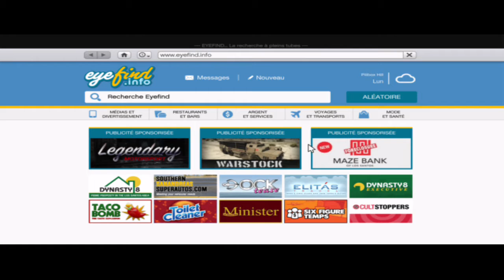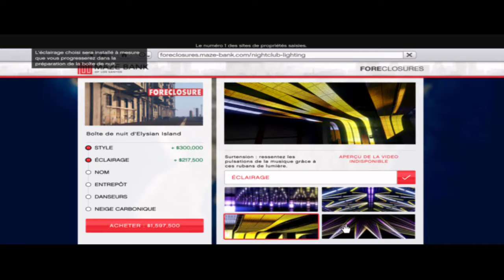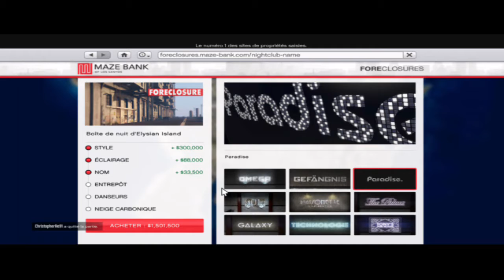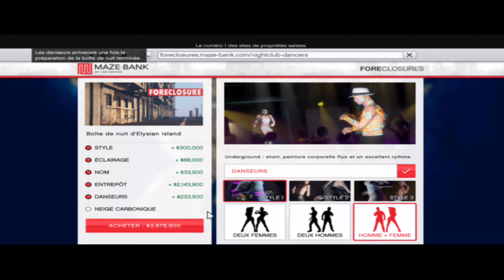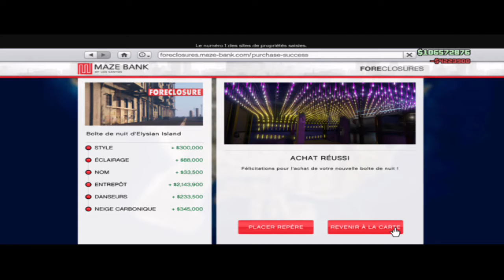le monde online gta 5 fait le 24 07 2018 TRANCIE 26 1974